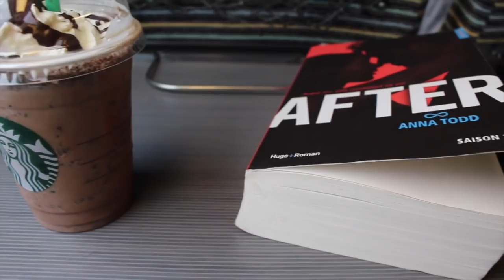🌈 Des youtubeuses à Paris | blogdayZoneDachat | #96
→→→→→→→ Déroule moi ←←←←←←←

S'inscrire sur beauté privée et gagner 5 € sur votre première commande

Tu es youtubeuse, youtubeur, blogueuse, instagrameuse.. et tu veux que ça te rapporte ? inscris toi

L'application blabla car qui permet de voyager en covoiturage pas cher et en sécurité

Me retrouver :

• Kik | Emmaanyone
• Ask | Emmaanyone

Questions les plus posées :

• Je fais mes miniatures avec l'application "moldiv"
• Je filme mes vlogs avec une caméra Ckeyin ® Multifonction FHD 1080P Etanche Enregistreur Vidéo Numérique DVR Camcorder, 12 Mega Pixel